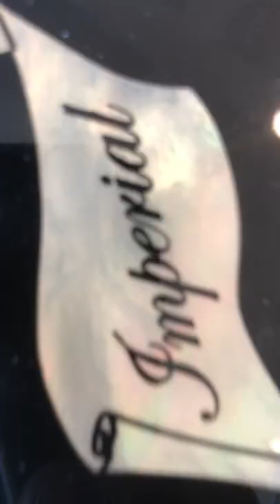João Freitas Guitar at "Clinica da Guitarra"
Amazing job at "Clinica da Guitarra" where I put all my trust in repairing my guitars
The music is from my album where you can listen or acquire in the link above.